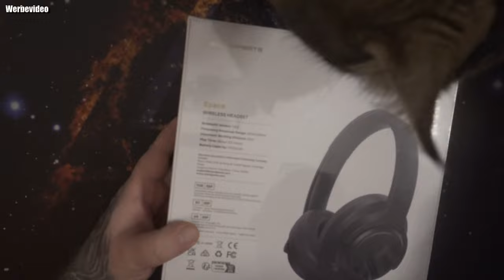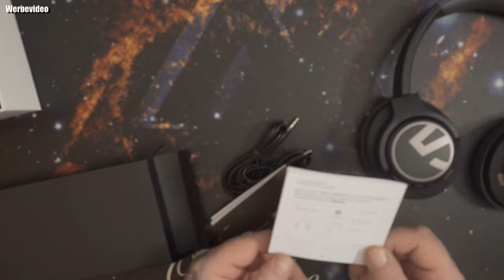Unboxing | SoundPEATS Space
SoundPEATS Space
【Hybride aktive Geräuschunterdrückung】SoundPEATS Space nutzt hybride aktive Geräuschunterdrückung. Durch die Kombination von Feedback- und Feedback-Technologien wird ein tieferer Geräuschreduzierungseffekt erzielt und 95 % des Lärms effektiv reduziert. Sie können einen Geräuschreduzierungseffekt von -35 dB spüren.
【Super lange Akkulaufzeit】 Mit einer einzigen Ladung kann der Akku bis zu 123 Stunden, im ACN-Modus 61 Stunden und bei 10 Minuten Ladezeit 12 Stunden lang verwendet werden, sodass Sie sich jederzeit keine Gedanken über das Aufladen machen müssen. während der Woche. (Ergänzung: Bitte schalten Sie den ANC-Modus aus, wenn dies nicht erforderlich ist, um mehr Strom zu sparen) Ergonomisches und leichtes Design.
【Bluetooth 5.3 und Multipoint】Die fortschrittliche Bluetooth 5.3-Technologie sorgt für geringere Latenz, stärkere Anti-Interferenz-Fähigkeit, höhere Übertragungseffizienz und längere Akkulaufzeit, wodurch die Trennung des Geräts während der Nutzung erheblich reduziert wird. Multipoint stellt sicher, dass Sie frei zwischen zwei Geräten wechseln können.
【Spielmodus und App-Steuerung】Der hinzugefügte Spielmodus ermöglicht es Ihnen, beim Spielen jede Bewegung Ihrer Gegner zu hören und steigert Ihr Filmerlebnis mit einer geringen Latenz von 65 ms. Laden Sie die SOUNDPEATS-APP herunter, um mehr Erfahrung zu sammeln.